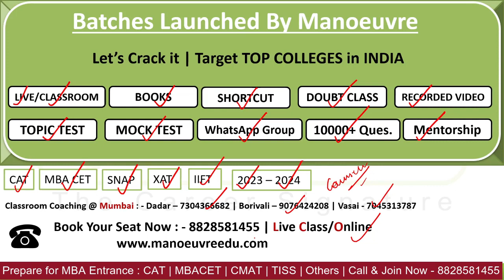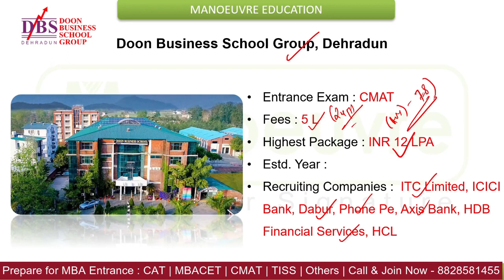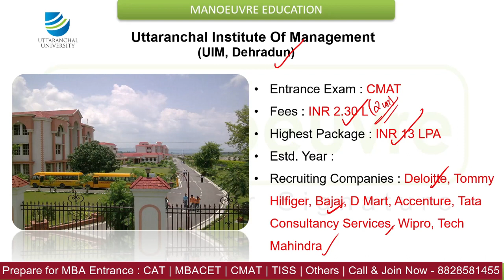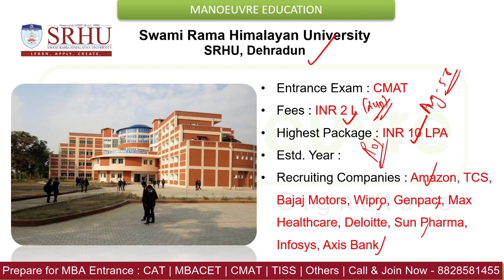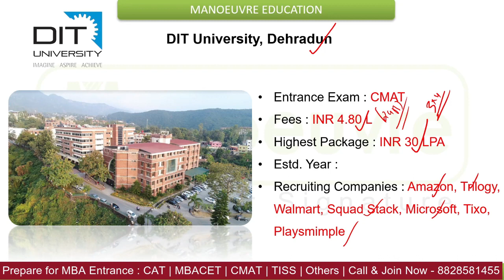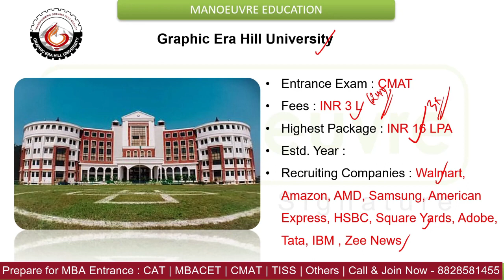CMAT - Score Accepting Colleges In Uttarakhand (Dehradun) | Fees | Placements | Packages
Call/WhatsApp on :
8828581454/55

CLASSROOM COACHING :-
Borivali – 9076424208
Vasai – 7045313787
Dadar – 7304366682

Must Watch - CMAT 2023 - Target 500 plus Colleges In India | How To Prepare ?